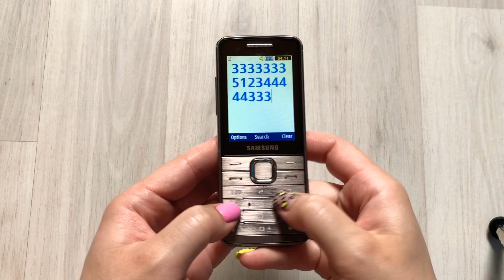Guess the melody playing on phone dialler #3